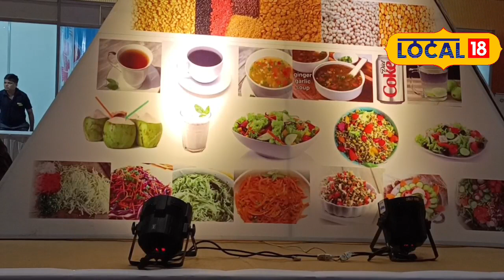Health: Diabetes होने का क्या है कारण, बीमारी को लेकर मरीजों में हैं कई तरह के भ्रम!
Indore News: आज के समय डायबिटीज के मरीज तेजी से बढ़ते जा रहे हैं. इस बीमारी को लेकर अनेक लोग शक्कर का रोग समझते हैं. इसके चलते इसे गंभीरता से नहीं लेते हैं. साथ ही बीमारी को लेकर कई तरह की भ्रांतियां भी मरीजों में है.
Indore News: Nowadays, diabetes patients are increasing rapidly. Many people think of this disease as a disease of sugar. Because of this it is not taken seriously. Besides, there are many types of misconceptions among the patients regarding the disease.